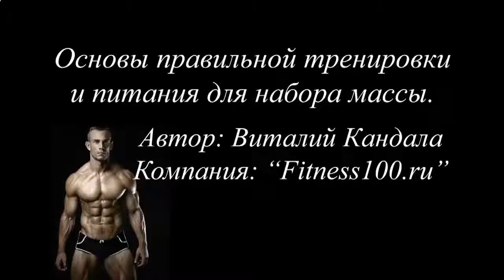Протеиновый коктейль фирмы